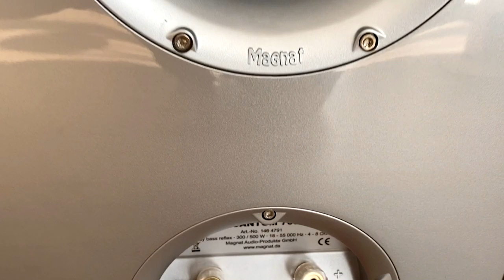TEARDOWN $2000 Magnat Quantum 709 Speakers - What's Inside?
Teardown - Look inside $2000 Magnat Quantum 709 speakers - stereo floorstanding loudspeakers - What's Inside speakers? Sound and look like High-End class 40kg weight. How to remove grill for home cinema or HiFi music stereo 3-way system setup speakers +  How to disassembly & assembly this made in Germany Magnat Quantum passive speaker with 4 driver home audio speaker. They new cost around $2000 for pair. Second hand about $600-$700. These are amazing good sounding speakers, for good second hand price tag. I love how they sound with just 4 speakers. You can get detailed and very powerful sound.

Speaker drivers:
- Mid range speaker MDS 165.4 TMT 315 405
- Tweeter driver MT fmax 4 s 25 ERA 315 400
- Bass drivers MDS 200.8 TMT 315 415

I Also want to try magnat transpuls 1500 speakers or magnat monitor speakers or High end magnat signature series speaker. Next time I upload Magnat Quantum 709 speakers sound and bass excursion test.

[-] Hазвание видео RU: Hi-Fi-стерео колонки Magnat Quantum 709 акустики и заглянуть внутрь, первый взгляд и Разобрал [напольных колонок]

[-] Video nosaukums LV: Magnat Quantum 709 stereo grīdas skandu iekšu skats - izjaukšana

1) Wishful Thinking Dan Lebowitz